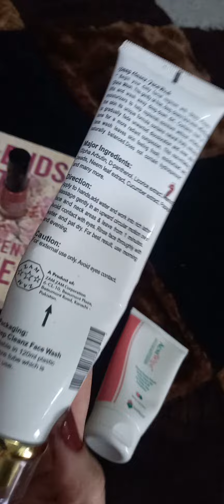Best ANTI ACNE FACEWASH for teenagers UNDER RS 500